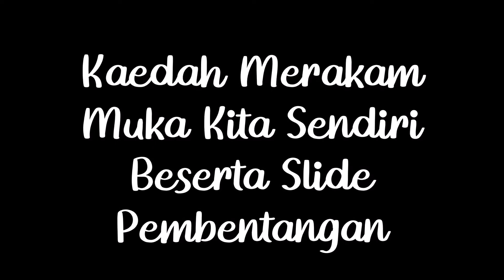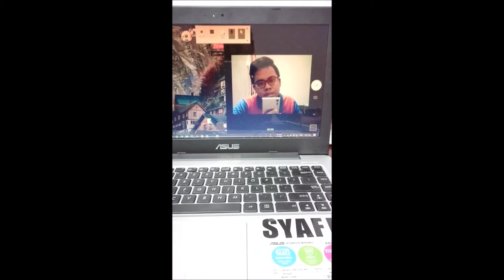KAEDAH RAKAM MUKA KITA SENDIRI DAN BESERTA SLIDE - STUDENT VERSION - ONLINE CLASSROOM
BAGI MEMUDAHKAN SAHABAT-SAHABAT YANG MASIH MENERUSKAN KELAS ONLINE. MOGA BERMANFAAT IN SHAA ALLAH